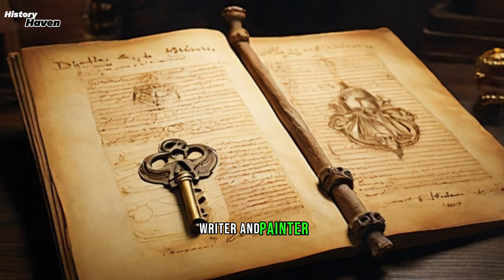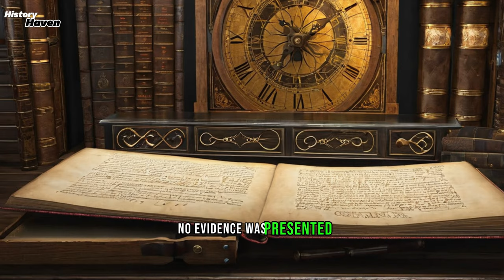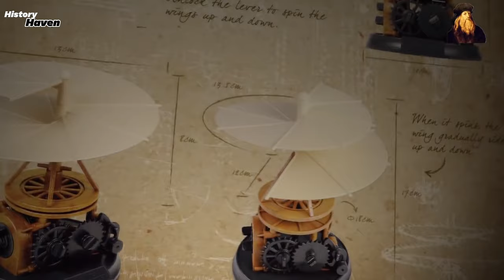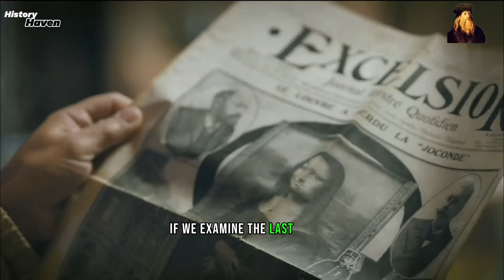leonardo da vinci documentary: The Genius's Timeless Life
This video provides information about the life story , inventions, and paintings of Leonardo da Vinci , who is considered one of the most important scientists in history due to his achievements. I believe that you will both gain knowledge and form opinions while enjoying this delightful documentary video. Have a great time. Enjoy the journey through the mysteries of Da Vinci : An Intermediary Adventure

🌍 Welcome to a journey that transcends time and space, adventurers! In this captivating video, we embark on a journey into the depths of Leonardo da Vinci's extraordinary life , revealing hidden treasures, lost inventions, and the mysterious legacy of one of the greatest geniuses in history.

🔍 Summary: Join us as we explore Leonardo da Vinci's fascinating life, from his extraordinary childhood to groundbreaking contributions to art , science, and inventions. Discover the untold stories behind his masterpieces, unravel the mysteries of coded notebooks, and witness the impact of his forward-thinking ideas on our modern world.

🎥 Visual Pleasures: Immerse yourself in stunning visuals, from ancient manuscripts to futuristic adaptations of Da Vinci's inventions , creating a visual spectacle that brings Da Vinci's genius to life through the latest Renaissance art technology.

Unlocking Da Vinci's Legacy 🔓: Uncover the secrets of Da Vinci's legacy as a philosopher, astronomer, engineer, and more. Follow the trail of lost artworks, decode encrypted messages , and explore the influence of his ideas on our contemporary innovations.

🤔 Join the Discussion: Which aspects of Da Vinci's life and works inspire you the most? Share your thoughts, theories, and questions in the comments below. Let's embark on this intellectual journey together!

👍 Like, Share, and Subscribe: If you enjoyed this journey into the world of Da Vinci, don't forget to like, share with your adventurous friends, and subscribe for more fascinating discoveries in history, science , and beyond the wonders of the human mind.

The journey doesn't end here ; more mysteries, discoveries, and intellectual adventures await you! extraterrestrials

LEONARDO DA VINCI - A Genius Beyond Time
Unlocking Leonardo Da Vinci's Enigmatic Genius